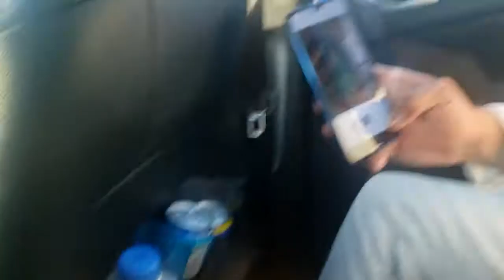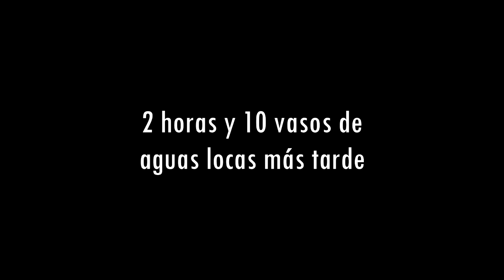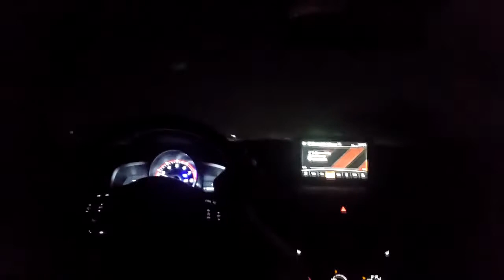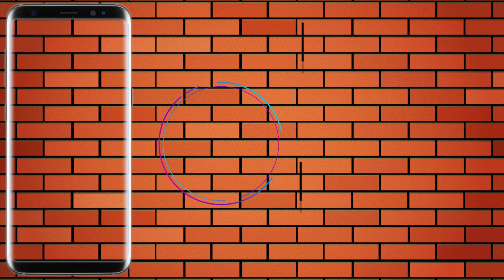COVIDIOTAS en la Playa || Vlog Altata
Vlog en la playa con el BOMBASQUAD